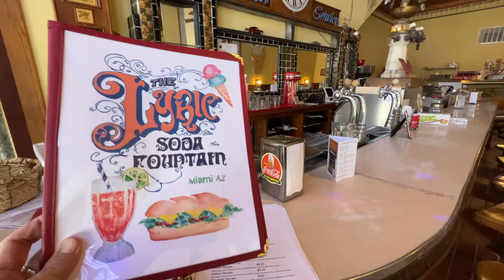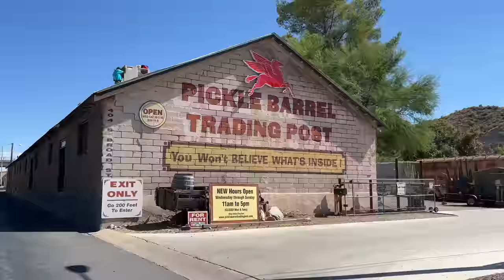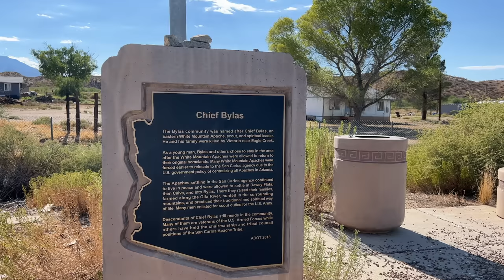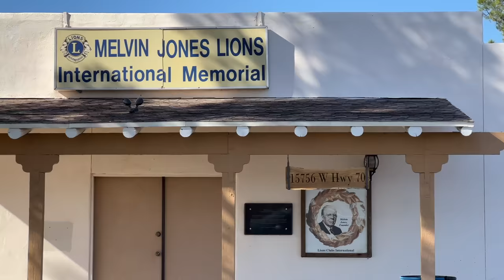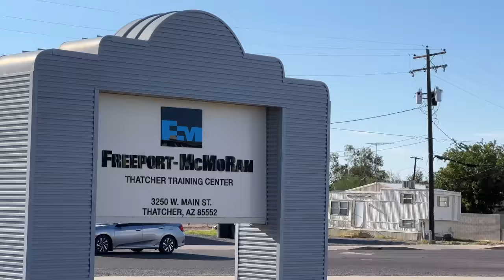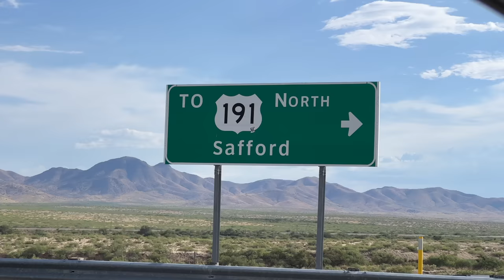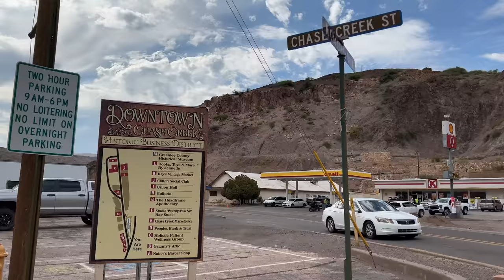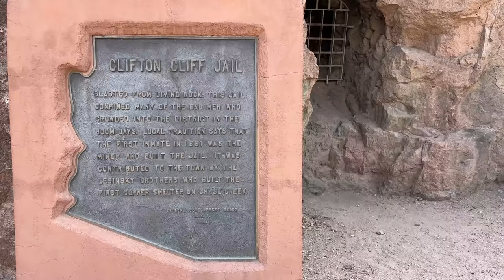This Video Will Change How You Feel About Morenci Arizona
In this Arizona road trip tour we head out to Eastern Arizona towards Morenci a major mining town. Along the way we stop at Superior, Globe, Miami, Safford and Clifton along the way. There is so much to explore and discover on this side of Arizona especially if you are into gemstones and precious metal.

Order of Arizona Road Trip:

Superior
Top of the World
 Miami
Globe
 Peridot
Bylas
 Geronimo Historical Marker
Fort Thomas
 Pima
Thatcher
Safford
Solomon
 Three Way
 Clifton
 Morenci